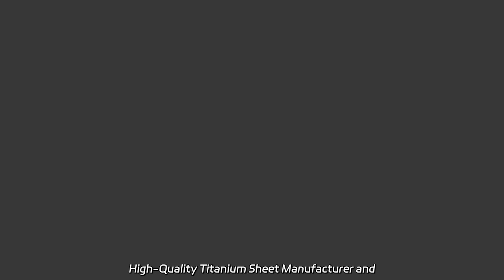High-Quality Titanium Sheet Manufacturer and Supplier in China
High-Quality Titanium Sheet Manufacturer and Supplier in China Supply the best quality Orthopedic Implant Posterior Inter-Fixation System at our factory. We offer titanium medical supplies like Spinal Pss 5.0&6.0 Pedicle Screw.